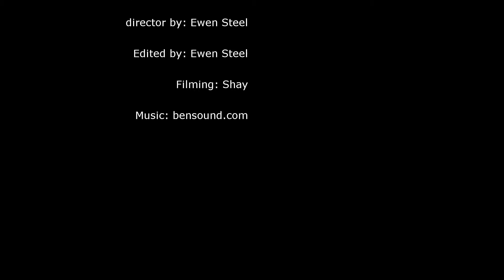the cave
Ewen's clip for Movie Magic Camp!